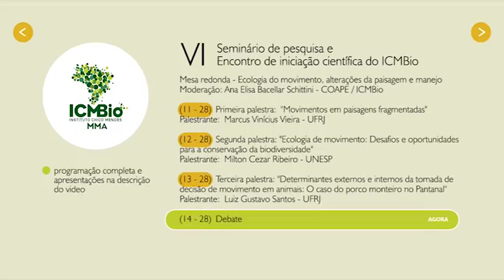VI Seminário de Pesquisa do ICMBio 2014 (parte 14)